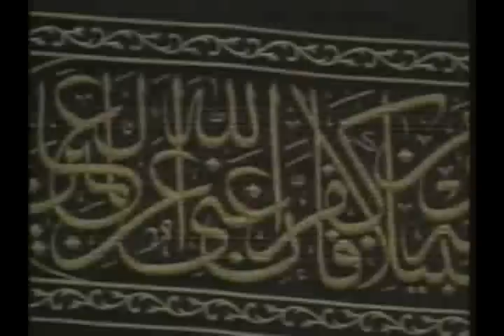One American's Pilgrimage To Mecca (Michael Wolfe) Part 1/2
For over 1,400 years, Muslims have been performing the pilgrimage, or Hajj, to the sacred site of Mecca.

In modern times, approximately two million Muslims make the pilgrimage to Mecca each year, a trip required of all Muslims at least once in lifetime if they are financially and physically able. During the Hajj, Muslims from all over the world come together for a few days to participate in common rituals, joined together by their shared faith in the most holy places of Islam, the city and surrounding areas of Mecca.

As the birthplace of the Prophet Muhammad (p) and the site where he first received Qur'anic revelation, Mecca is a place of great spirituality and tradition.

Since only Muslims may enter Mecca, it is a place that few Americans will get to see, which makes this piece especially interesting.

Following writer/producer Michael Wolfe, the film documents his second trip or Hajj for ABC News' Nightline. One of the more than seven million Muslims in the United States, Wolfe is a convert to Islam, born to a Christian mother and a Jewish father.

Speaking live from the Ka'ba, the Great Mosque in Mecca, in an interview with ABC News' Ted Koppel, Wolfe takes viewers step-by-step through both the physical and spiritual aspects of the pilgrimage, explaining the origins and meanings of the various rituals.
Mecca "the Hajj" Mina Muzdalifah "the pilgrims" "the Holy Land" "the city of Medina" Muhammad Muslims "Middle East" "the Kaaba" terrorism "bin Laden" "Al Qaeda" "the search for truth" "comparative religions" Christianity Buddhism Hinduism Judaism Jesus "the Virgin" "the Arabs" "the Copts" "the wives of Muhammad" "Catholic Europe" "the pope" religions "monotheistic religions" convert to islam revert Documentary film